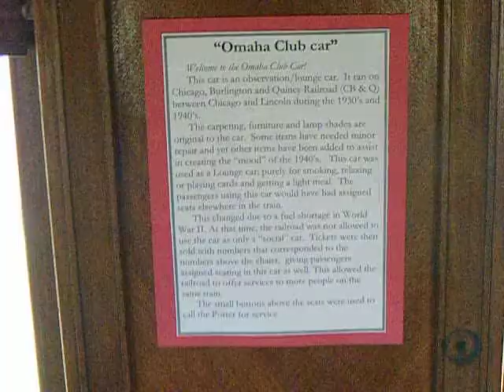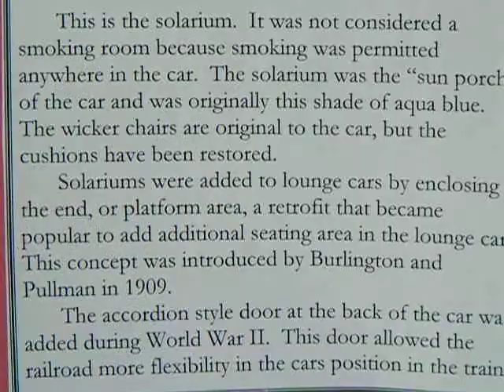Burlington "Omaha Club" Car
The Burlington "Omaha Club" observation/lounge car at the Council Bluffs Iowa RailsWest Railroad Museum.  A short video tour of the car.  No narration, watch for the information placards in video.